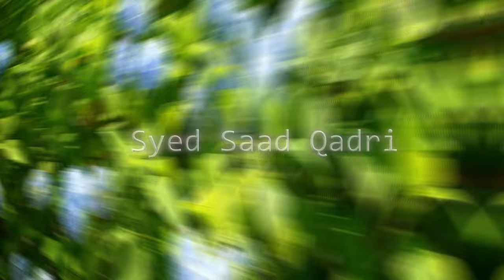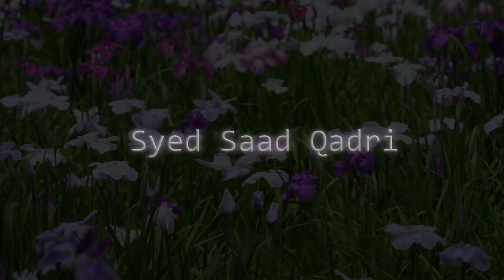Jannat mein Jane Wala Pehla Insan kon hoga? Who will be the first man to enter Jannah after Prophet?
Jannat mein Jane Wala Pehla Insan Prophet Muhammad ki Ummat mein
0:00 Channel Intro